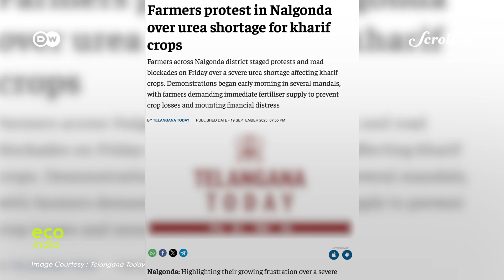Eco India: How soil testing measures can improve degraded lands of Telangana's farms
Eco India brings you stories that inspire you to build a cleaner, greener and better tomorrow.

Healthy soil provides food, it helps secure homes, livelihoods and the climate. From soil testing to organic produce for the city – how to reverse degraded land.

Credits:
Field Producer: Almaas Masood
Video Editor: Sujit Lad
Director of Photography:  Rahul Das, Almaas Masood
Voiceover: Soundarya Jayachandran
Producer: Ipsita Basu
Supervising Producer: Nooshin Mowla
Executive Producer: Sannuta Raghu